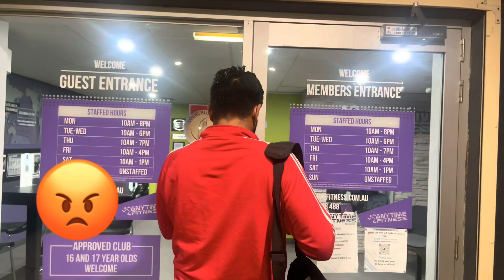8 Months Lockdown Ke Baad GYM😬😱 || jaata Ka Chora || Haryanvi In Sydney 🇦🇺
I really appreciate your time and efforts. Today, i went to gym after 8 months lockdown and it was horrible experience…to be very honest, feeling breathless and get tired with in 20 minutes but I would highly recommended to everyone if you are not doing regularly exercise then please start with very light weight otherwise you would get hurt and injured

Stay focused